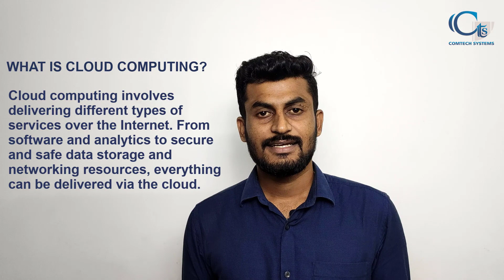What is Cloud Computing?(Malayalam) Series 1| Tally on Cloud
Now a days in the era of cutting edge Technologies, the advancement occurs by each passing day.Such an advancement is cloud transition.Your business need to transfer to the cloud for the advanced functioning and other numerous benefits.What are those benefits?Why should I move to Cloud?How it Functions?All ypur doubts regarding Cloud can be overcome by watching this video.We are doing it as a series.Watch it now for more details.

MAIN OFFICE
No.4/31,Comtech Building
Avalookunnu PO
Kaichoondy junction
Alappuzha - 688006

ADMINISTRATIVE OFFICE
30/641A2,PETTA jn
Poonithura,Maradu
Pin 682038,Ernakulam
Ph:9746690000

Mic Used
Camera used
Laptop used
Tripod used